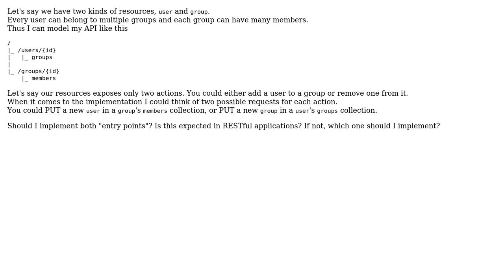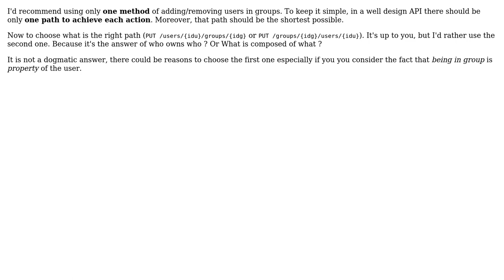Software Engineering: How to deal with multiple "entry points" for an action in a REST API?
With thanks & praise to God, and with thanks to the many people who have made this project possible! | Content (except music & images) licensed under CC BY-SA | Music | Images & others | With thanks to user thorsten muller user superbob user mattecapu and the Stack Exchange Network Trademarks are property of their respective owners. You are responsible for your own actions.